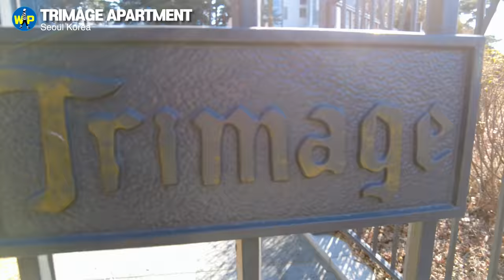[4K] BTS J-Hope & EPL Top Scorer Son Heung-min's Apartments : TRIMAGE in Seoul Korea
BTS J-Hope, Super Junior Siwon, Leeteuk, Donghae, Kim Hee-cheol, Girls' Generation Sunny, JYJ Kim Jae-joong, Highlight Yong Jun-hyung, Block B Park Kyung, Girl's Day Yura, EXO Baekhyun, Hwang Chi-yeol, Kim Sang-joong, Jeon Hye-bin, Kim Ji-seok, Yeon Woo-jin , Seo Kang-joon, and footballer who plays as a forward for Premier League club Tottenham Hotspurr Son Heung-min.
What do all these celebrities have in common?

These are all stars who currently live or have lived in Trimaje Apartments in Seongsu-dong. Celebrities are said to live in 80 or more of the 688 flats in this apartment. The recently controversial YouTuber influencer Song Ji-a is also a tenant of this apartment.

Nearby is the Galleria Foret where actors Kim Soo-hyun, Han Ye-seul, singer G-Dragon and In-soon lived or lived, and there is also Acro Seoul Forest, where SHINee's Taemin, actor Lee Je-hoon, and broadcaster Park Kyung-rim currently reside. SM Entertainment also moved to this town recently.

The Seongsu-dong area where many celebrities live can be called the UN Village, which consists of high-rise luxury apartments.
Unlike the Galleria Forest and Acro Forest, which are always crowded with Seoul Forest, I looked around the quiet Trimaze Apartments right next to the Han River.

"BTS JUNGKOOK Reportedly Sells His Luxury Apartment Unit"

K-pop boy group BTS' youngest member JUNGKOOK has reportedly sold his apartment unit recently.

According to reports on October 19, JUNGKOOK has sold the unit for 2.05 billion won (approximately 1.79 million dollars) earlier this month.
The apartment, Seoul Forest Trimage in Seongsu-dong, Seoul, is where many Korean celebrities including Super Junior's SiWon, HeeChul, Girls' Generation Sunny, actor Seo Kang Jun, and more are currently residing in.

JUNGKOOK bought the apartment back in October 2018 for 1.95 billion won (approximately 1.7 million dollars) solely for investment purposes.

JUNGKOOK had reportedly never lived in the apartment unit for the past two years, and had stayed at the group's dorm in Hannam-dong, Seoul.
Real estate professionals assume that JUNGKOOK probably did not make any profit from buying/selling the unit considering property taxes and additional fees that he had to pay.

JUNGKOOK's fellow member J-HOPE also owns a unit at the same apartment complex at the moment. 20.